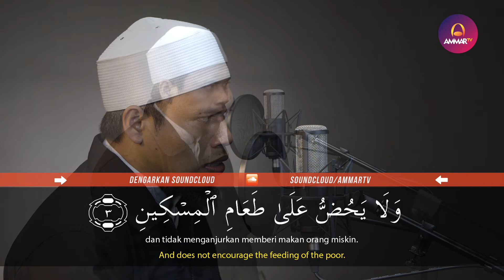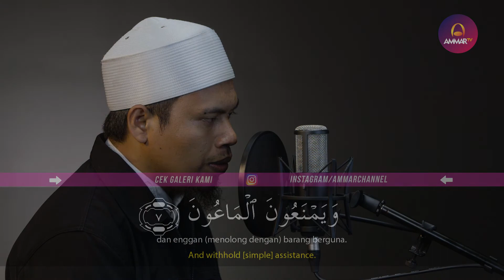SURAH AL MAUN || USTADZ MUCHLAS AS SAKALANY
🎥 Surat Al Ma'un - Ustadz Muchlas As Sakalany